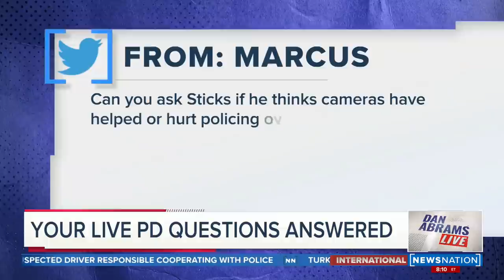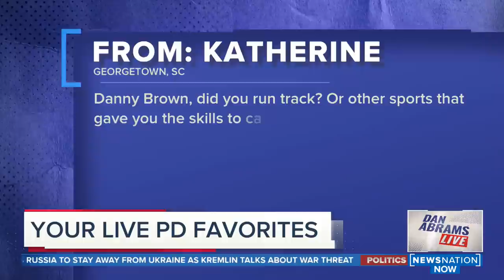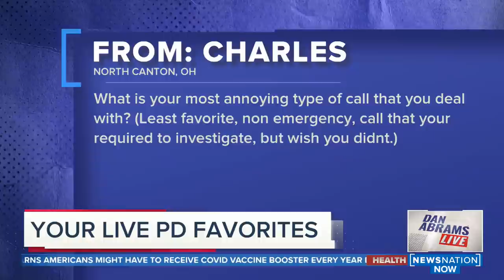Live PD Reunion | Dan Abrams Live 12/2/21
On a special episode of Dan Abrams Live, several memorable officers from Live PD stopped by to reminisce about the show, share what they’re up to, and answer fan questions. Including the biggest fan question: Is the show coming back?

On Thursday’s show, former Washington, D.C. Special Police Officer Tom Morris Jr., Richland County, South Carolina deputies Garo Brown, Danny Brown and Addy Perez, Ret. Warwick, Rhode Island Officer Jill Marshall, former El Paso Officer Andrea Zendejas, and former Tulsa Lt. Sean “Sticks” Larkin all joined the reunion special.